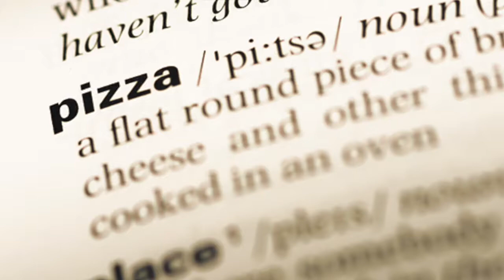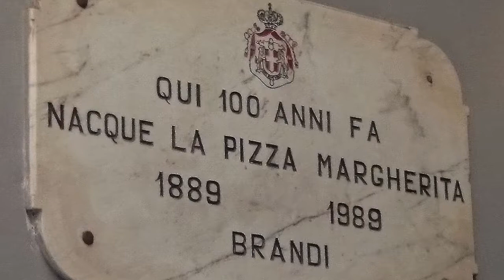The Origins of Pizza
How the Pizza we know today came to be.